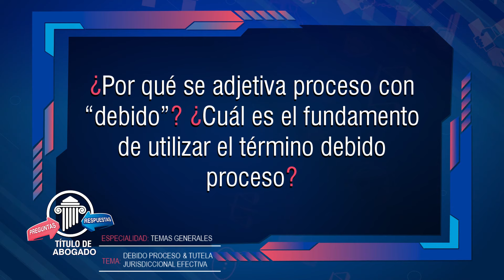¿Por qué se adjetiva Proceso con Debido? Título de Abogado - Preguntas y Respuestas # 5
Pregunta frecuente de "TEMAS GENERALES: Debido Proceso y Tutela Jurisdiccional Efectiva" en un Examen de Grado para Título de Abogado. En la presente entrega responderemos:
"¿Por qué se adjetiva proceso con "debido"? ¿Cuál es el fundamento de utilizar el término debido proceso"